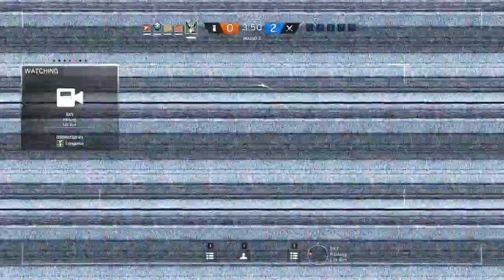Rainbow Six: Siege - Border [CASUAL] - Unlimited SMG?!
Skip to 18:55 for the madness.

Teammates:
- FabiusRhenus
- Fluo_rescent
- Limette-23
- DasTeutelbier